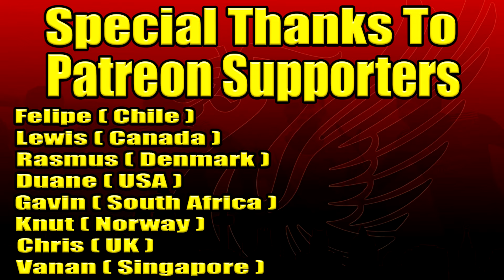Game Of The Season I Man United vs Liverpool Preview Analysis I FA Cup Quarter-Final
►Man United vs Liverpool Preview Analysis